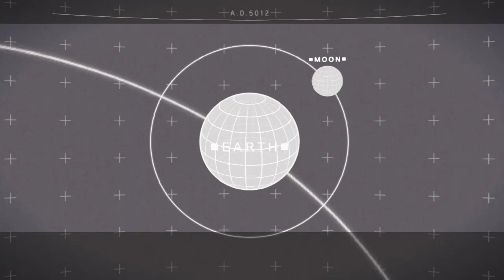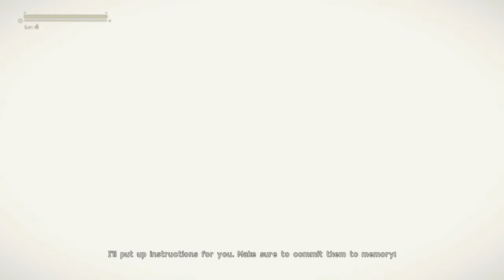Let's Play Nier: Automata part 3, donut in space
hey guys strings of fate here with another game Nier: Automata, this game looks so good and its super fun though im bad at fighting buzz saws hahaha lets get into it